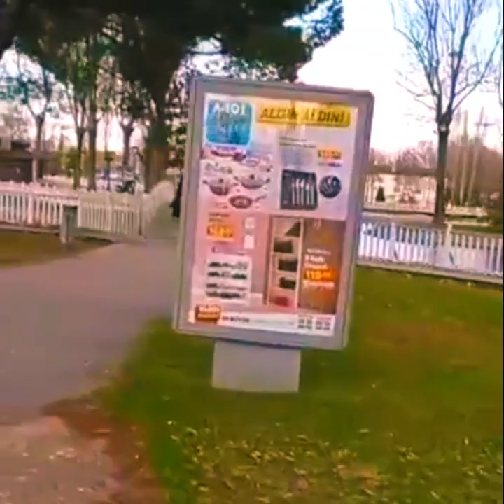Sakarya kent park VOLG2 سكاريا حديقة كينت بارك 💚💚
360 video مناظر طبيعية,
4k video مناظر طبيعية,
مناظر طبيعية 1080,
اجمل 10 مناظر طبيعية في العالم,
مناظر طبيعية 2020,
مناظر طبيعية 3d,
مناظر طبيعية 3d للحوائط,
مناظر طبيعية 360,
ورق حائط مناظر طبيعية 3d,
رسم مناظر طبيعية 3d,
مناظر طبيعية بتقنية 360,
افلام 3d مناظر طبيعية,
ورق حائط 3d مناظر طبيعية,
حوائط 3d مناظر طبيعية,
مناظر طبيعية 4k,
مناظر طبيعية 4k بدون موسيقى,
مناظر طبيعية 4kمع اناشيد,
فيديو مناظر طبيعية 4k,
قران مع مناظر طبيعية 4k,
مناظر طبيعية بدقة 4k,
مناظر طبيعية بتقنية 4k,
مناظر طبيعية خلابة 4k,
مناظر طبيعية 8kحديقة المرح,
حديقة الحيوان,
حديقة الحيوانات للاطفال,
حديقة المرح براعم,
حديقة النيزك,
حديقة السرية,
حديقة الحروف,
حديقة الاستبرق,
حديقة اطفال,
bts حديقة مليئة بالوحدة,
bts في حديقة الملاهي,
bts في حديقة الحيوانات مترجم,
حديقة المرح baraem,
اغنية حديقة الحيوان bts,
toyor baby حديقة الحيوان,
حديقة كوكو ctr,
حديقة أنفا، casablanca,
doctor misho حديقة الحيوان,
estubegaming حديقة الحيوان,
estubegaming حديقة الديناصورات,
estubegaming minecraft حديقة الحيوان,
estubegaming roblox حديقة الحيوان,
for you حديقة النيزك,
fayssal vlog حديقة الحيوانات,
براعم حديقة garden,
حديقة المرح hd,
حديقة img دبي,
حديقة النيزك kiss,
mc swat حديقة الشيطان,
mmoshaya حديقة مائية,
حديقة الحيوانات mbc3,
احمد nemesis حديقة الديناصورات,
narins beauty حديقة مائية,
حديقة الحيوانات ocmz,
حديقة الحيوان ocmz,
حديقة الحيوان planet zoo,
roblox حديقة الحيوان,
solom roblox حديقة الحيوان,
realferas حديقة الديناصورات,
realferas حديقة الحيوانات,
لعبة stampede حديقة الحيوانات الرهيبة,
solom حديقة الحيوان,
حديقة اميرجان sarıyer تركيا,
solom بناء حديقة الحيوان,
solom حديقة الديناصورات,
abdelkader secteur حديقة الحيوانات,
مرح tv حديقة الحيوان,
tmfaisal حديقة الديناصورات,
tmfaisal حديقة الحيوانات,
حديقة الحيوانات vr,
zoz vlogs حديقة الحيوانات,
حديقة yosemite,
حديقة zhangjiajie,
حديقة zed,
حديقة zed بالشيخ زايد,
اعلان حديقة zed,
العاب حديقة الحيوانات zoo,
لعبة بناء حديقة الحيوانات zoo,
حديقة الحيوانات zoo,
العاب بناء حديقة الحيوانات zoo,
حديقة 15 ثانيه,
حديقة 14 تموز,
حديقة 15 تموز,
تصميم حديقة 100 متر,
حديقة النيزك الحلقة 1 مترجم,
حديقة النيزك الحلقة 1 مترجم كاملة,
حديقة السرية الحلقة 1,
حديقة الحب الحلقة 1,
حديقة الجاحظ الحلقة 1,
حديقة المرح حلقة 1,
حديقة نيزك 1,
حديقة الاخلاق 1,
حديقة 200 متر,
حديقة النيزك الحلقة 2,
حديقة المرح الحلقة 2,
فيلم حديقة الديناصورات 2018,
لعبة حديقة الديناصورات 2018,
حديقة الحامة 2020,
حديقة الفسطاط 2020,
حديقة اعزاز 2020,
حديقة السرية الحلقة 2,
حديقة النيزك الحلقة 2 مترجم,
حديقة الاخلاق 2,
حديقة النيزك الحلقة 2 مترجم كاملة,
حديقة النيزك حلقة 2,
حديقة النيزك 2,
حديقة 360,
حديقة 3d,
حديقة النيزك الحلقة 3,
حديقة الحيوانات 360,
حديقة المرح الحلقة 3,
حديقة السرية الحلقة 3,
حديقة حيوانات 3d,
حديقة النيزك الحلقة 3 كاملة,
حديقة سرية حلقة 3,
حديقة النيزك الحلقة 3 مترجم كامل,
حديقة النيزك الحلقة 3 بارت 8,
حديقة النيزك 3,
حديقة النيزك الحلقة 4,
حديقة السرية الحلقة 4,
حديقة المرح الحلقة 4,
حديقة النيزك حلقة 4,
حديقة النيزك 4,
حديقة سرية حلقة 4,
حديقة الديناصورات 4,
حديقة المرح 414,
حديقة 5/6,
حديقة النيزك الحلقة 5,
حديقة المرح الحلقة 5,
حديقة النيزك الحلقة 5 البارت 4,
حديقة السرية الحلقة 5,
حديقة النيزك 5,
حديقة النيزك الحلقة 5 البارت 1,
حديقة النيزك الحلقة 5 البارت 13,
حديقة 6 اكتوبر جسر السويس,
حديقة النيزك الحلقة 6,
حديقة المرح الحلقة 6,
حديقة السرية الحلقة 6,
حديقة النيزك حلقة 6,
حديقة النيزك الحلقة 6 مترجم,
حديقة السرية 6,
حديقة النيزك الحلقة 7,
حديقة النيزك الحلقة 7 البارت 2,
حديقة النيزك الحلقة 7 البارت 6,
حديقة النيزك الحلقة 7 البارت 1,
حديقة النيزك الحلقة 7 البارت 14,
حديقة السرية الحلقة 7,
حديقة النيزك الحلقة 7 البارت 13,
حديقة النيزك الحلقة 7 البارت 12,
حديقة النيزك الحلقة 8,
حديقة السرية الحلقة 8,
حديقة النيزك ح8,
حديقة سرية حلقة